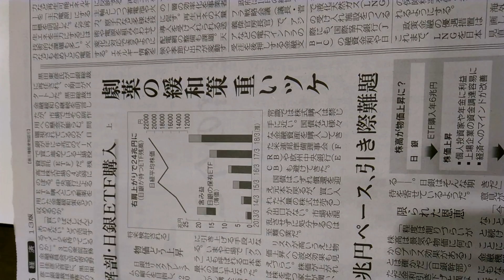2018年4月11日